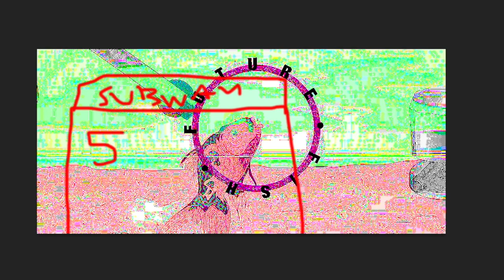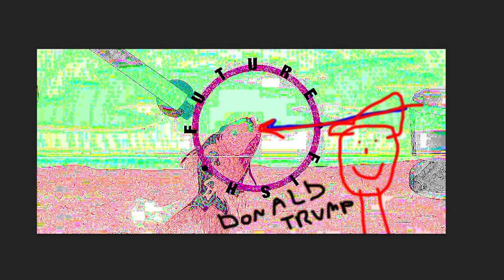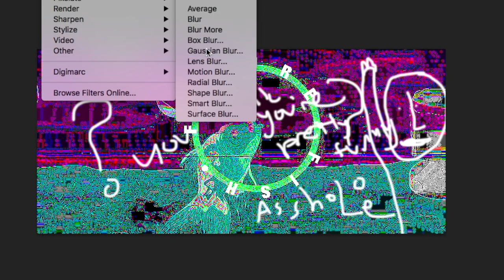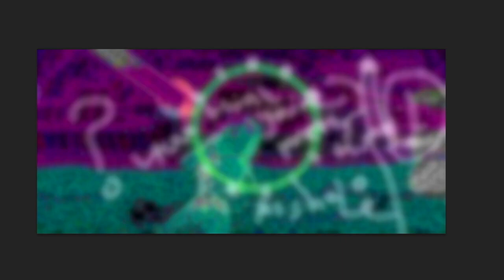437 Future Fish